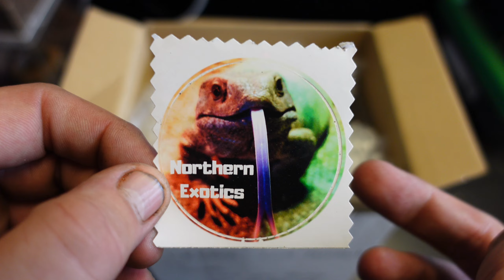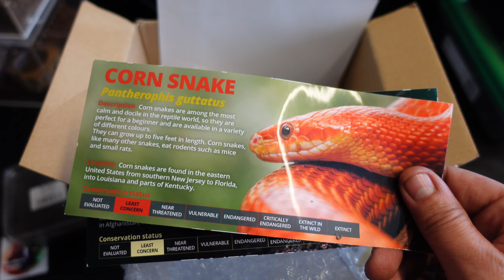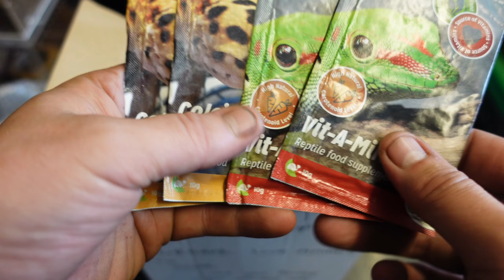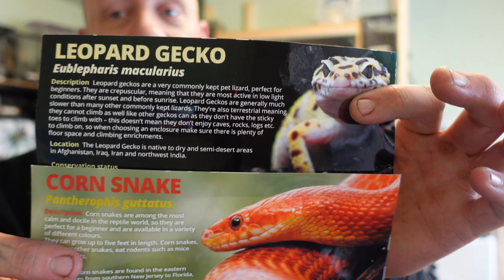Northern exotics took revenge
northern exotics vid watch before this vid

Northern exotics  made me shave my tosh j lost the bet with northern exotics.
so I retaliated by send him a scorpion northern exotics is scared of scorpions.
a year ago I bought live food from a company who sang it loose in the box 500 crickets got out around my house, my mrs was not happy just rem that while watching

@NORTHERNEXOTICS were going to get you back you made this personal!